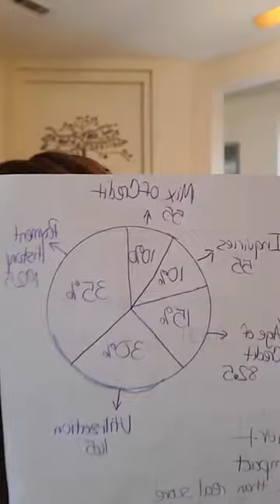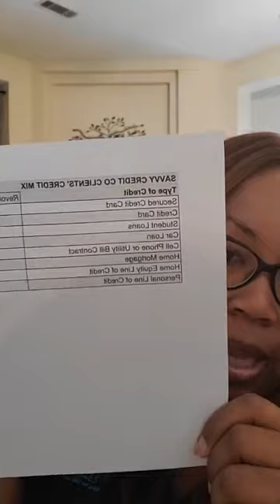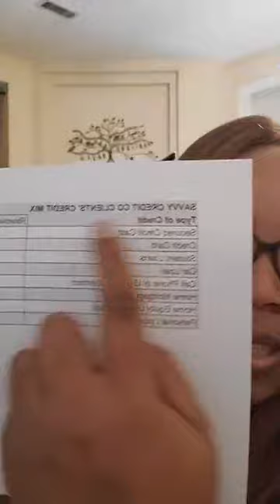Day 5: 7 Days of Credit; Mix of Credit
Savvy Credit Consultants, LLC mission is to show you that you too can live the Savvy Life, even with your history!  We share tips and tactics to show you how to change generations of "bad" relationships with money so you may be in a position to build and leave a legacy!